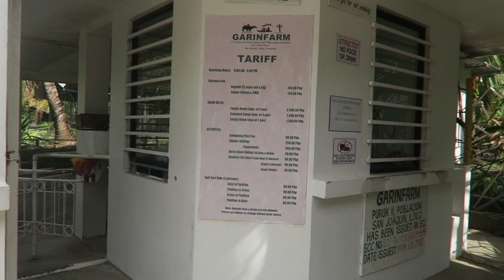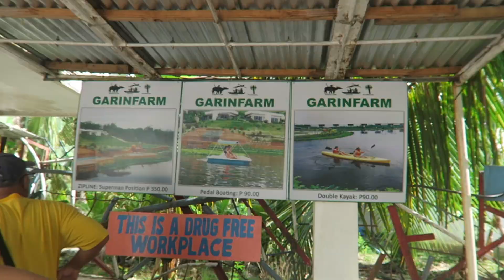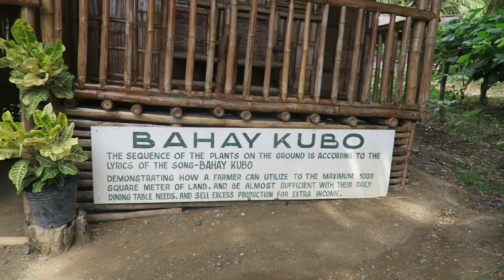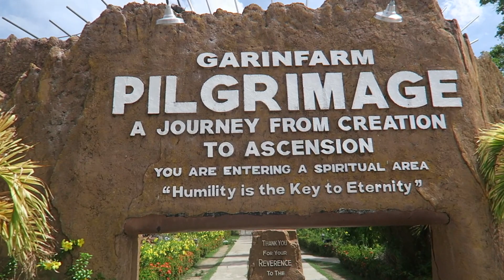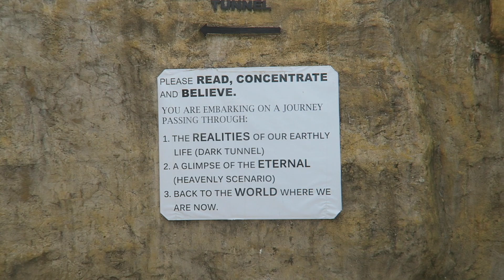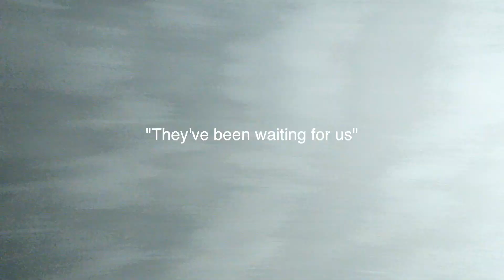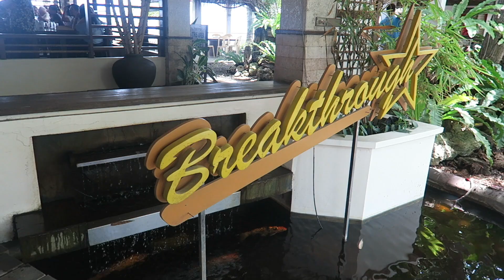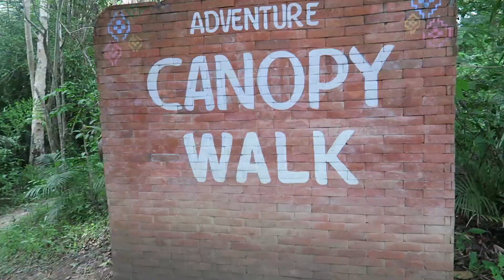WE ALMOST FELL OFF A BRIDGE!! (Philippines Vlog #6)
Guess who's back back back

back again. with another PHILIPPINES VLOG!!

Let me tell ya I literally have so much more footage from the PI to share with you all so I will continue to edit and post these but its taking me a while because there is just so much footage to sift through!! So ya, enjoy this one y'all

Thanks 2 all my loves who continue to watch my stoopid lil vloggies hehe